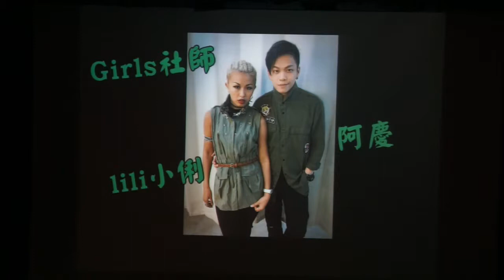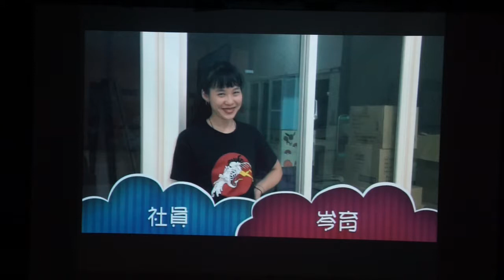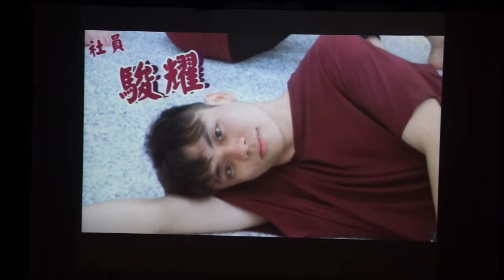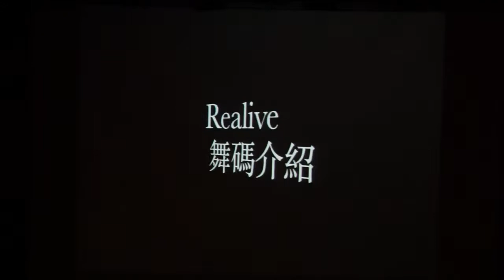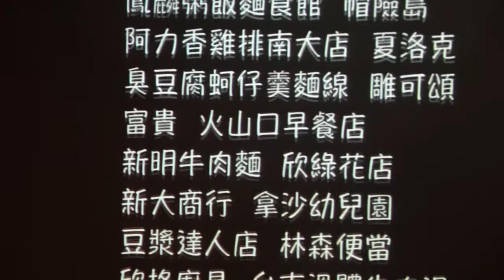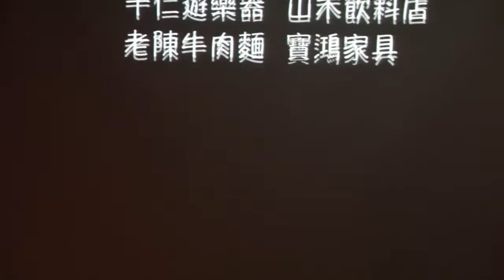107年6月6日（週三）國立清華大學南大校區Bon Dance熱舞社期末成果發表會『美術館．甦（大二）』！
一如往常的夜晚
月光在大理石地板的反射下顯得格外閃亮
寂靜無聲的博物館裡
一座座雕像無神的望向某處
瞬間，眼球若有似無的移動
讓你不寒而慄
考古學家們所尋找的那股甦醒的力量到底是什麼
隨著博物館的夜晚越深，又有什麼事情會發生呢？

大二當家所演繹的考古學家
快來看他們如何詮釋吧！